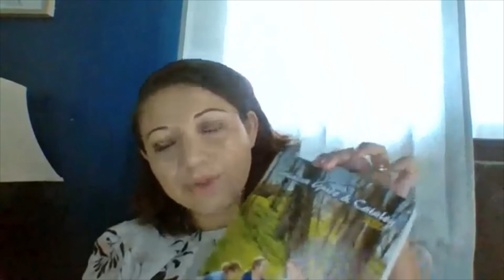Homeschool Questions Series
Hey there! In this video I am answering HOMESCHOOL Questions 🤗